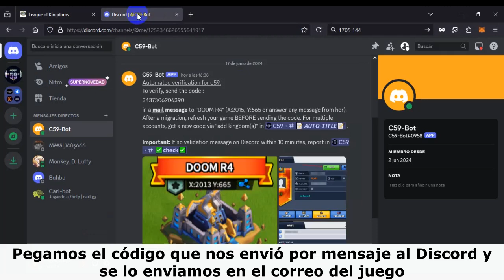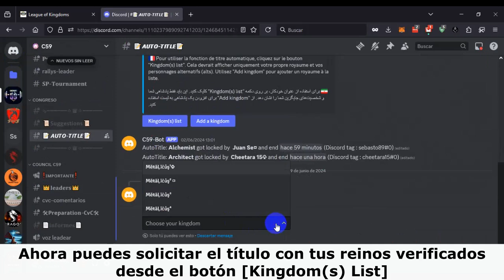Como realizar la auto verificación en C59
.- Tutorial con subtitulos en Español para realizar la auto verificación de tus reinos desde Discord y luego poder usar los títulos de Alquimista y Arquitecto del Continente 59 para el juego League Of Kingdoms.